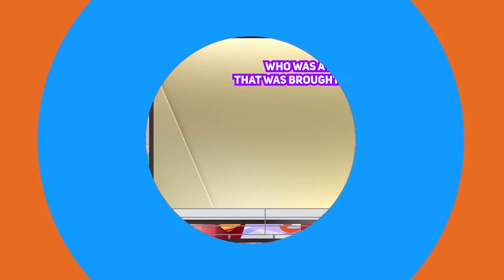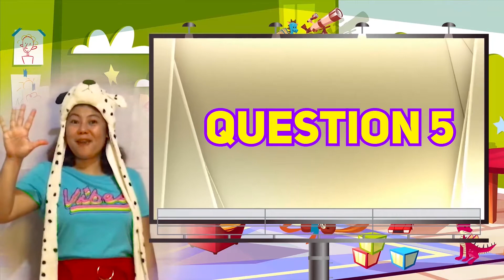LIGHTHOUSE KING'S KIDS (September 19, 2021) - Online Church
Sunday is fun day! Let your kids engage in a wonderful Bible storytelling, fun activity, praise dance, and memory verse. Learn the life of Daniel and his friends as you watch LIGHTHOUSE KING’S KIDS ONLINE CHURCH. Open to all 2 to 11 years of age. “But Jesus said, “Let the children come to me. Don’t stop them! For the Kingdom of Heaven belongs to those who are like these children.” (Matthew 19:14)